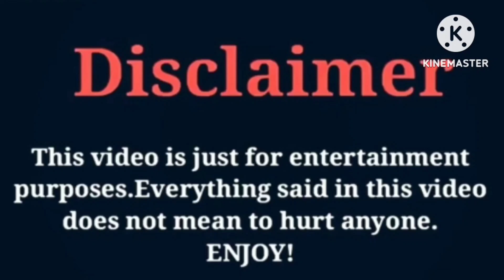Angel Bradley VS Bad Kid Jay | Lifestyle | Comparison | Interesting Facts